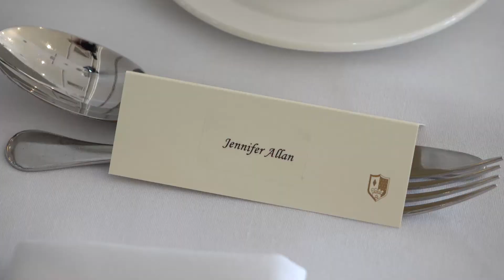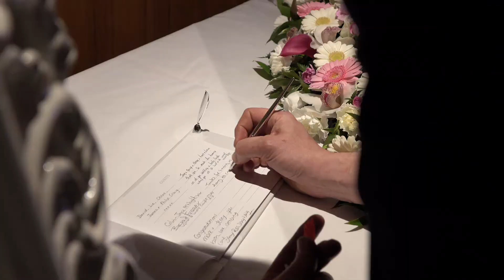Mark & Jenny Wedding Highlights 17th March 2016